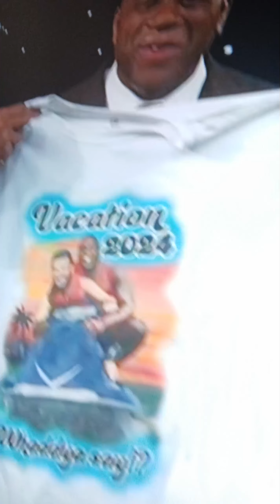Jimmy Kimmel nightly show